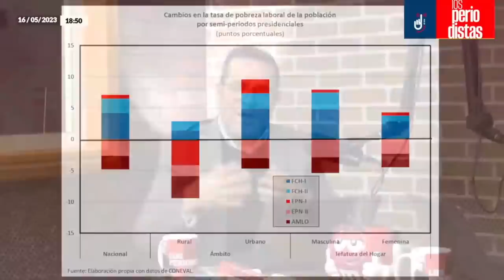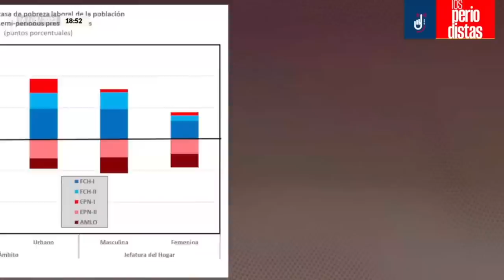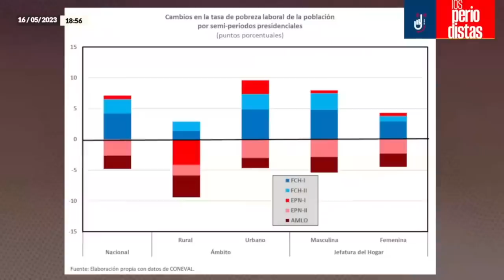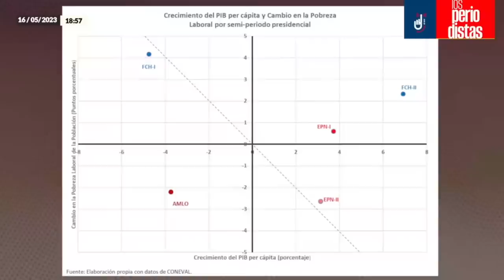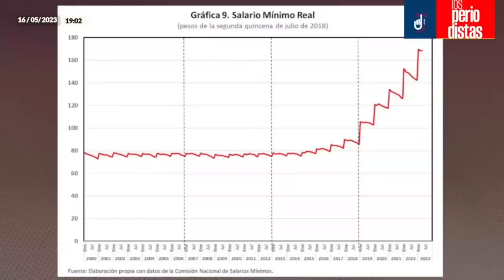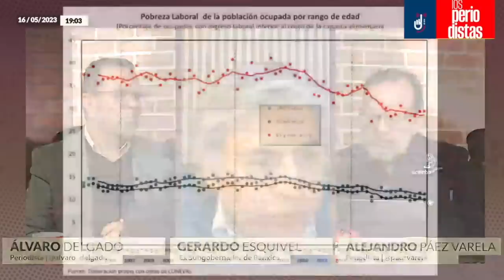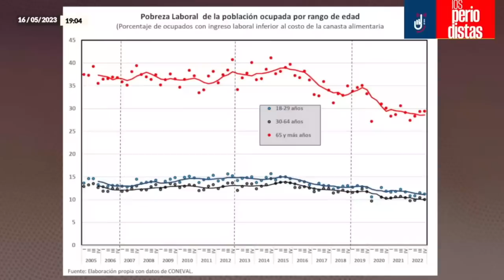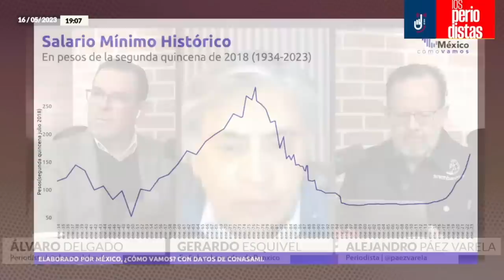No va a ocurrir una depreciación importante, no hagan caso a especuladores: Gerardo Esquivel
Álvaro Delgado y Alejandro Páez Varela conversan con Gerardo Esquivel, economista y exsubgobernador del Banco de México…